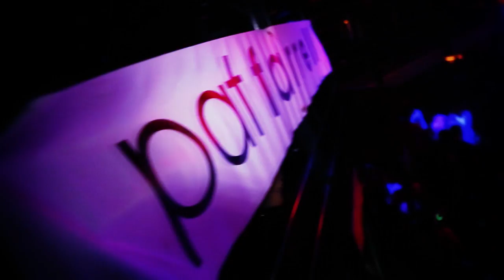Pat Farrell 5h Marathon "Official After Movie"